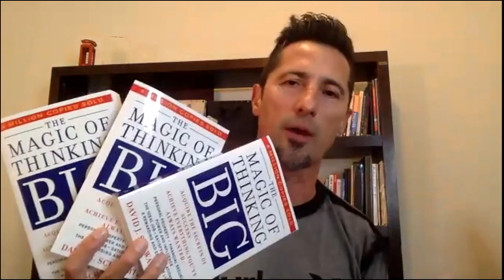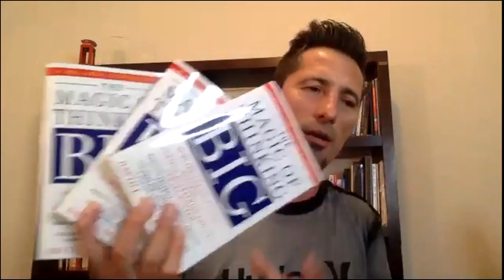PREGUNTAS 📝 Y RESPUESTAS 🎤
Pregunta: Cómo es eso de CRECE TU NEGOCIO SIN perder Tu Alma, Tu Salud y Tu Familia?
La mayoría se obsesiona tanto en crecer su carrera que acaba por perder su alma, familia o salud en el proceso.
Pregunta: qué le recomiendo a alguien nuevo en su negocio de network marketing?
Pregunta: qué libros estoy leyend ahora que te recomiendo?
Pregunta: qué hacer para que la gente no se vaya de tu equipo?
Pregunta: quê viene este 2020 para nuestra empresa en la industria?

Cesar & Pamela te ayudan a organizar tu vida para que no pierdas tu alma, tu familia o tu salud.

Si te interesa trabajar con César&Pamela en su empresa de Viajes de redes de mercadeo, contáctanos directamente:

Cesar y Pamela es una organización internacional que entrena equipos en más de 20 países en las áreas de relaciones interpersonales, negocios, y liderazgo, ayudándote a alcanzar tus sueños sin vender tu alma tu salud y tu familia en el proceso.

Si quieres recibir tips cada semana para crecer tu negocio o carrera sin vender tu alma, tu salud o tu familia, totalmente GRATIS, haz click aqui:

Acerca de Worldventures:
La empresa Worldventures tiene oficinas en cada continente.  En EEUU puedes encontrar las oficinas corporativas en el área de Dallas, donde se programan los Dreamtrips y donde Rovia organiza todo tipo de viajes.

Worldventures es la única empresa de multinivel (redes de mercadeo o network marketing) de viajes en las 100 más grandes del mundo.

Con el idioma español siendo la lengua más hablada del mundo, España está en los planes inmediatos de apertura de Worldventures (como ya ocurrió con Colombia, Mexico y Puerto Rico).  El resto de Latinoamérica no tardará en venir.

➡ ✉ ¡Contáctanos AHORA!